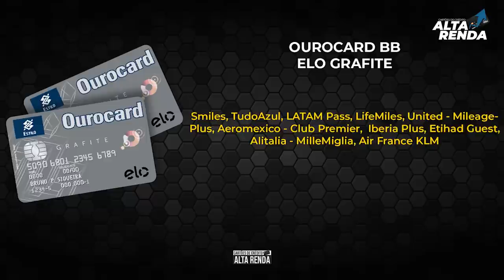💳TODOS OS BENEFÍCIOS DOS CARTÕES ELO GRAFITE| BRADESCO, BB, CAIXA E BV, QUAL É O MELHOR ELO GRAFITE?